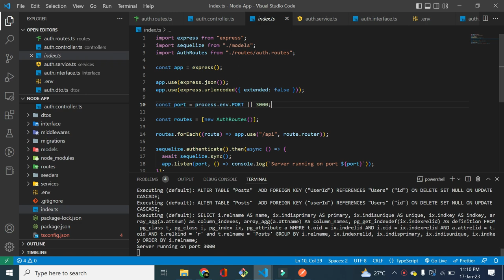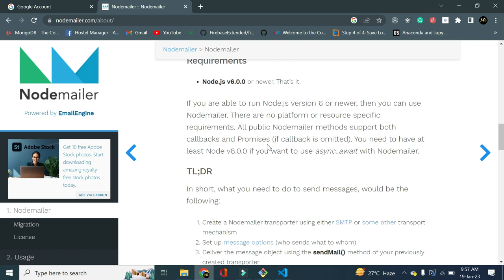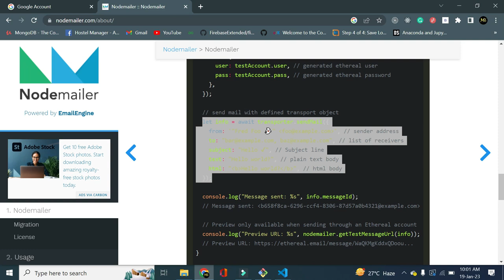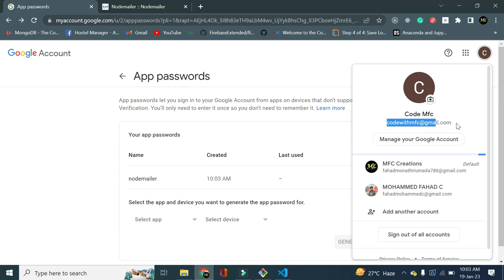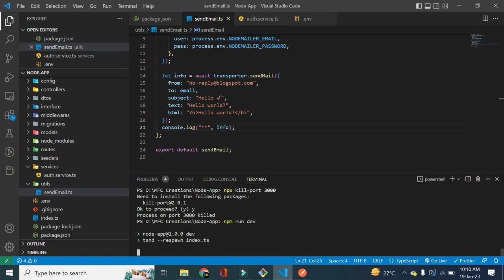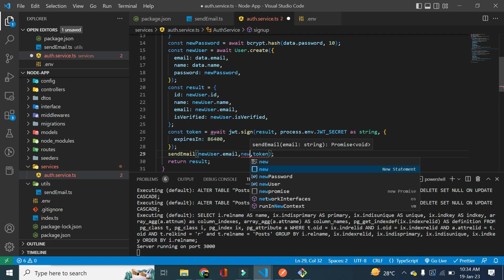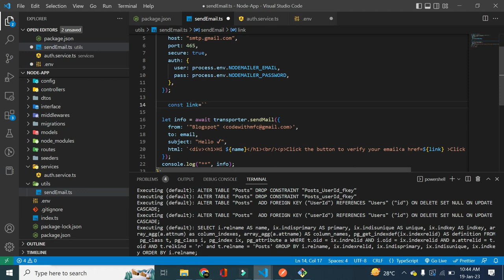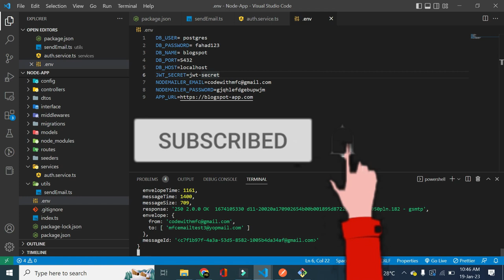Send Email verification Mail || Node js in Malayalam Part - 7 || Node js PostgreSQL Typescript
Backend development mastering course in Malayalam Part-7
In this video, we will send a mail for verifying the email using nodemailer.